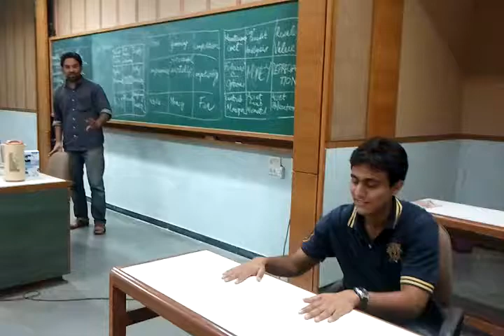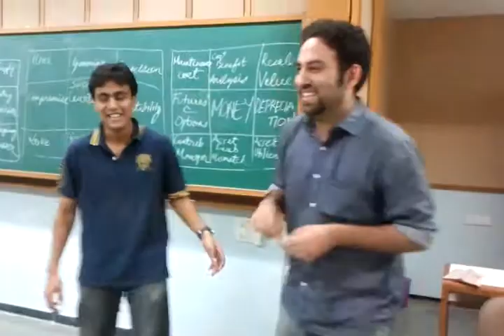Kolaveri D new version ;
Courtship in modern days